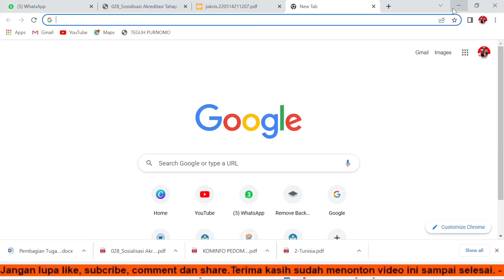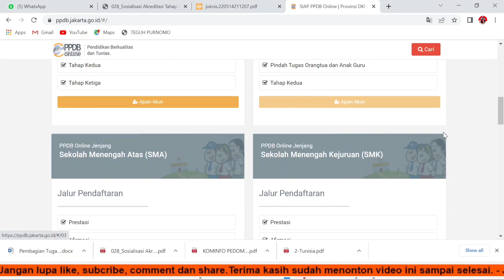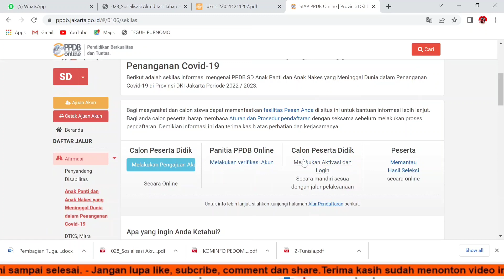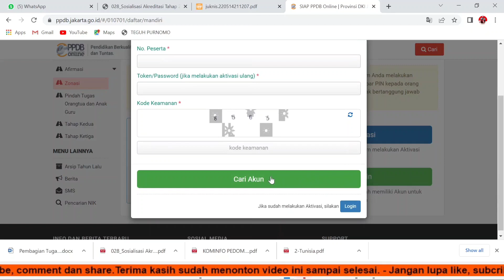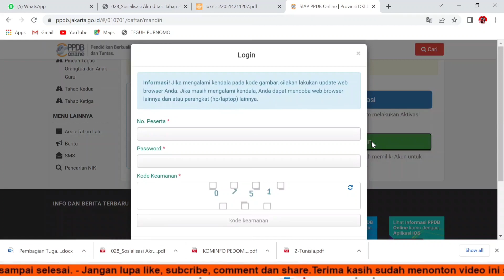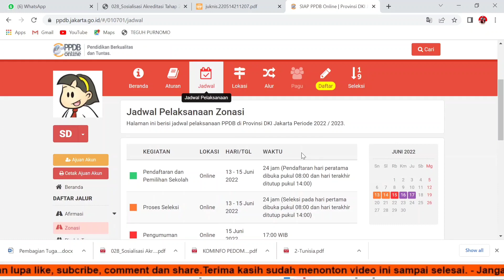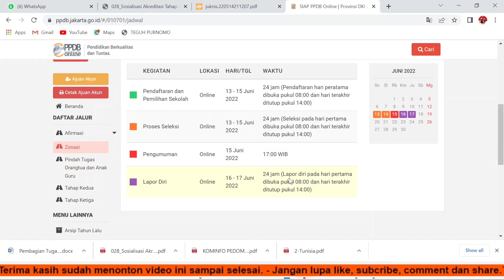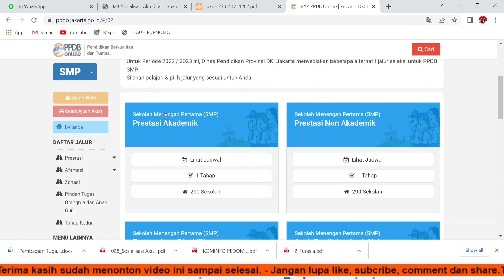ALUR PENDAFTARAN PPDB DKI JAKARTA 2022/2023